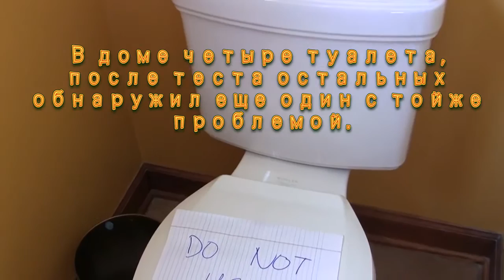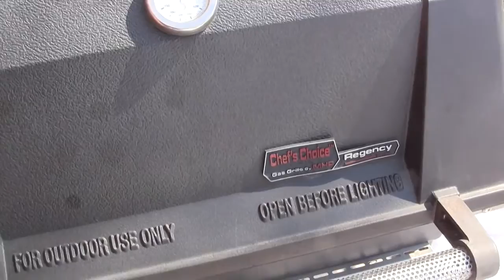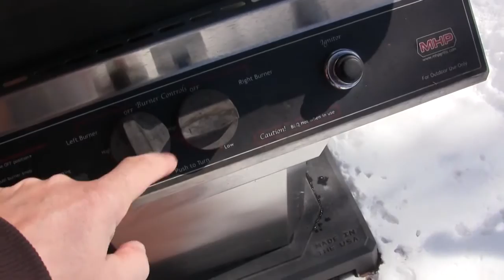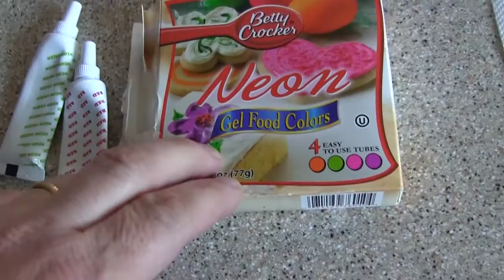Почини сам туалет в Америке. Видео с моего старого канала сделал в марте 2015